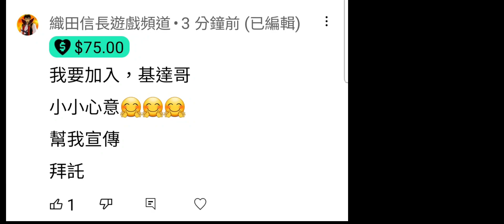還想逃啊小朋友 傳說對決